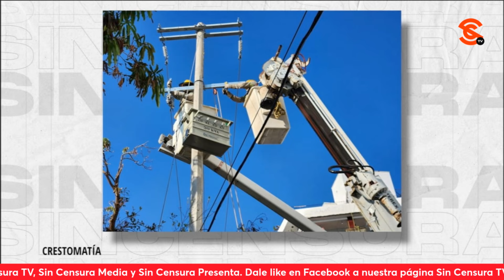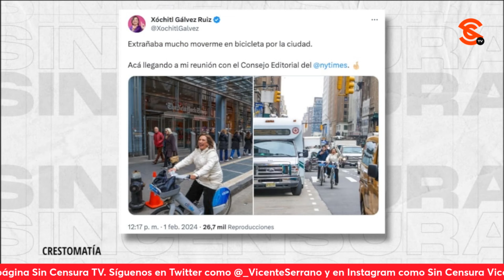LA SCJN FRENA REFORMA ELÉCTRICA DE AMLO PORQUE LA DERECHA SIGUE DENTRO DE ELLA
El jurista y constitucionalista Dr. Isaac de Paz y el periodista Jaime Hernández opinan que la derecha sigue enquistada en la Suprema corte luego de que frenaran la reforma eléctrica de López Obrador y argumentan que es para que el sector privado se quede con las redes de distribución de los mexicanos. Mencionan que la supuesta investigación en contra del presidente es un caso que ya se había cerrado años atrás pero nuevamente tomaron esta narrativa para que fuera a la par del de GenaroGarcíaLuna.
Dr. Isaac de Paz González: Jurista y Constitucionalista